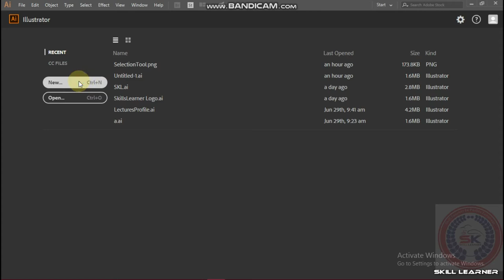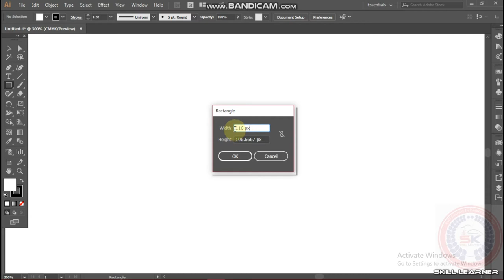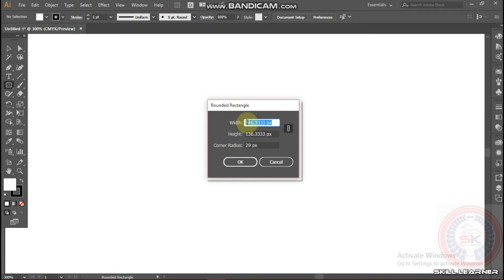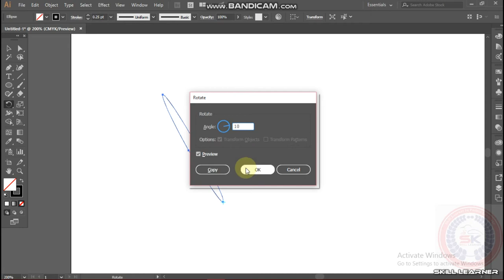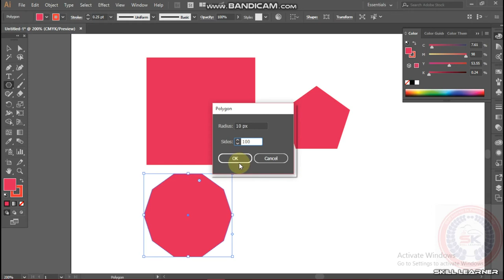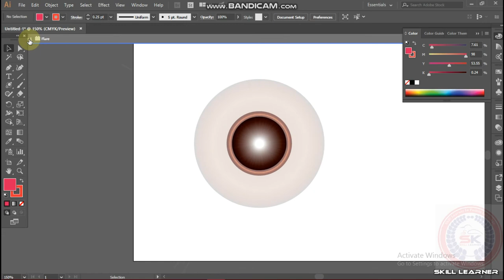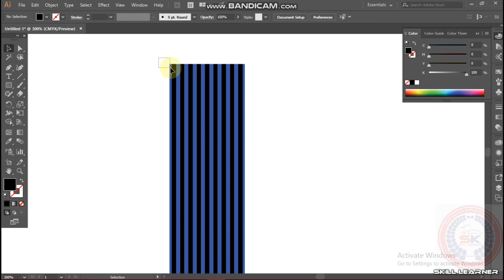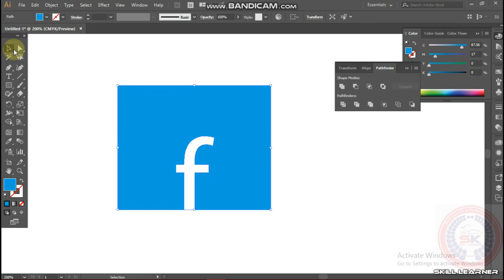Rectangle+Rounded-Rectangle+Ellispe+Start tools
Welcome To Skills Learner. Here we share all type of computer courses in pashto language.